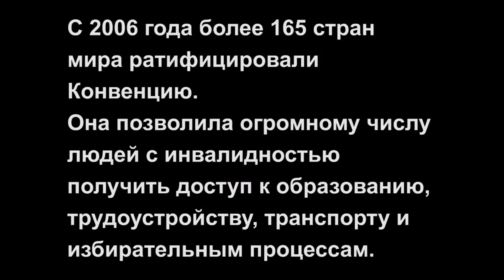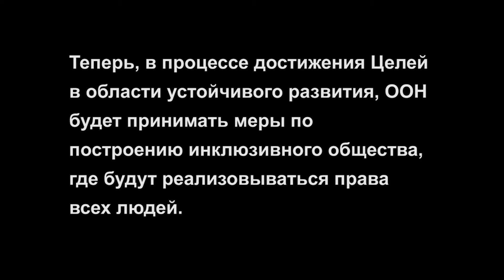3 декабря — Международный день инвалидов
В 2006 году в ООН приняли Конвенцию о правах инвалидов. Она обеспечивает права 1 миллиарда людей с ограниченными возможностями. 3 декабря отмечается Международный день инвалидов. Посетите наш веб-сайт, посвященный Дню